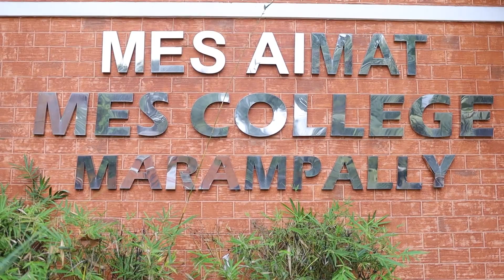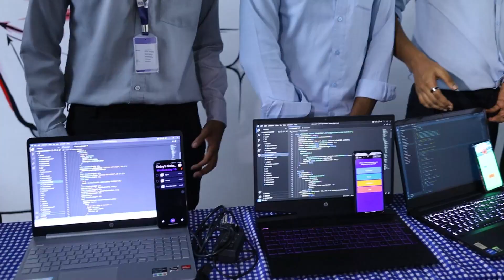Campus Visit by Vice Chancellor of University of Technology & Applied Sciences Oman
Honorable Vice Chancellor of University of Technology and Applied Sciences, Oman His Excellency Dr. Said Hamad Said Al- Rubaii and Director Dr. Muhammed Mubarak Muhammed Al Araimi visited the MES College Marampally on 16th August 2023 as part of the Academic Collaboration.